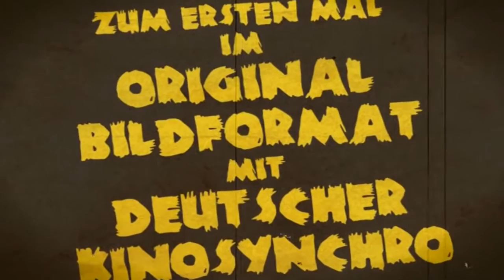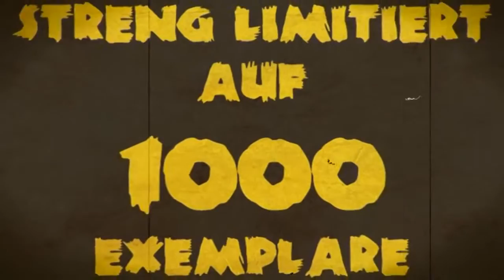DRAKAPA - DAS MONSTER MIT DER KRALLENHAND 1974 Deutscher Trailer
DRAKAPA -  DAS MONSTER MIT DER KRALLENHAND aka BEASTS OF BLOOD (USA / Philippinen 1970)

Regie: Eddie Romero
Darsteller: John Ashley, Celeste Yarnall, Eddie Gracia